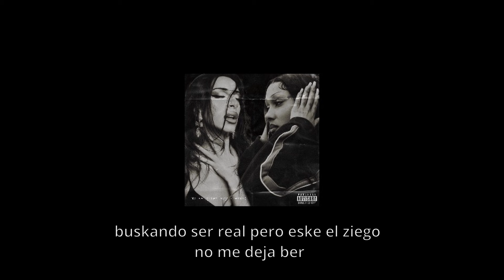Shannade Morgan & SAFU - No Sé Quien Soy (Remix)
El remix del single de EGO- No Sé Quien Soy, con mi gordita Safu primooooo mi teta ni todo, disfrutar del mensaje de esta canción escrita con el corazón y con humanidad, por muy diferentes que podamos pareces venimos del mismo lado y este sentimiento florece en muchas ocasiones en cada uno de nosotros, sanarlo con palabras y con musica nuestro escape.

Shannade y Safu :)

tk: @shannademorga...